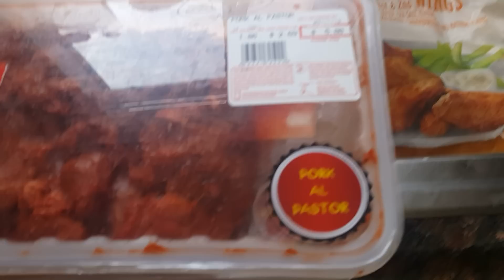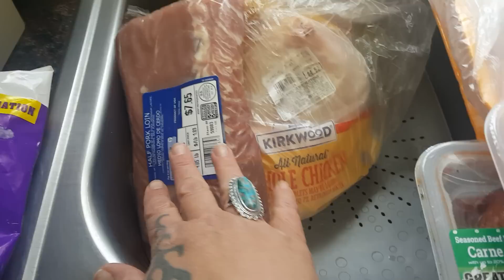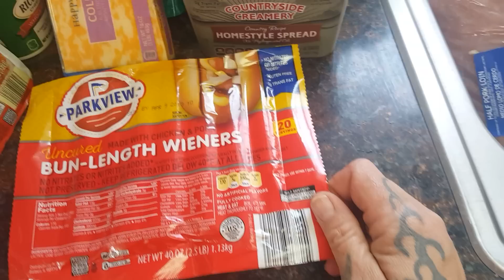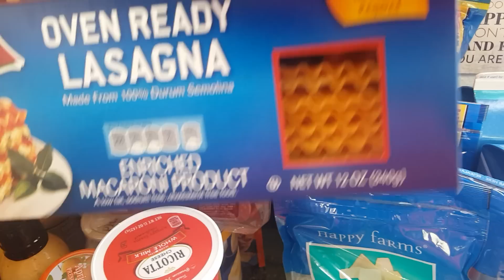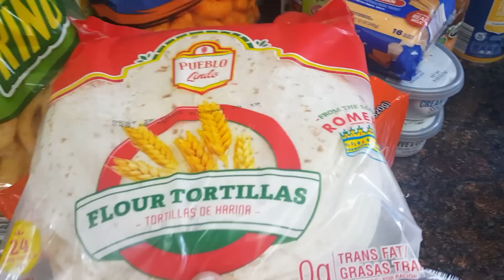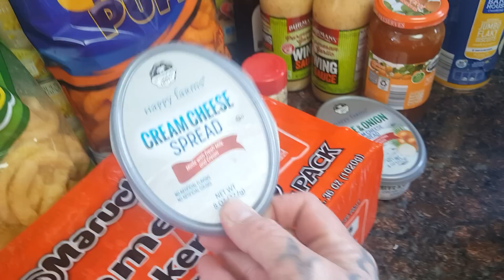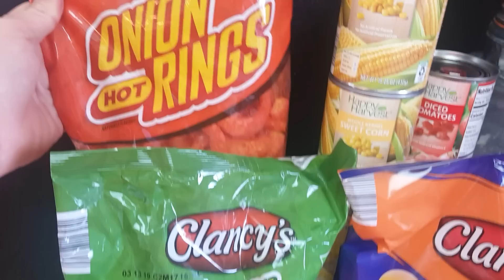Giant Aldis haul! (Large family monthly stock up)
Hey family here is my monthly stock up, love the prices a Aldis!